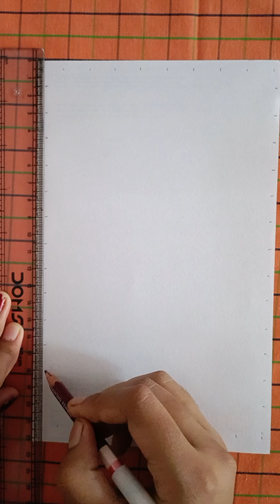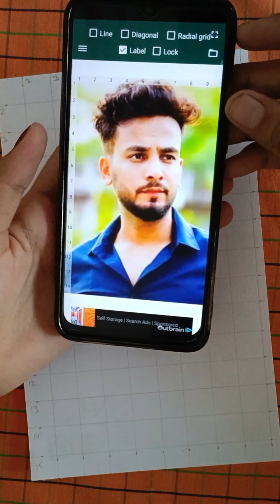elvish yadav drawing